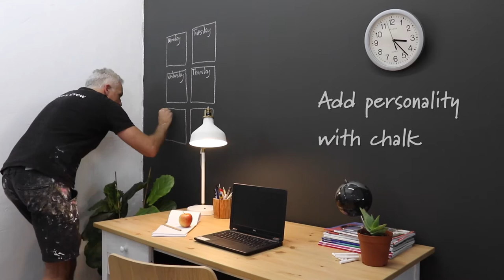Porters DIY How-To video series by 1 Minute Media: Chalkboard Wall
1 Minute Media were briefed by Porters Paints to create a series of DIY videos to show clients how to easily use their products.  Here is a sample of the Blackboard / Chalkboard Wall video we created for them.

Ask 1 Minute Media about getting started now:
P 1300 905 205